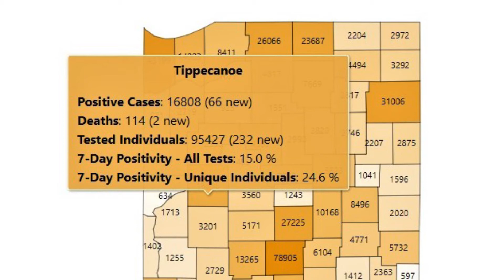Greater Lafayette healthcare workers get second dose of COVID-19 vaccine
Tippecanoe County nurses and physicians say vaccination is best defense against COVID-19 infection, deaths.